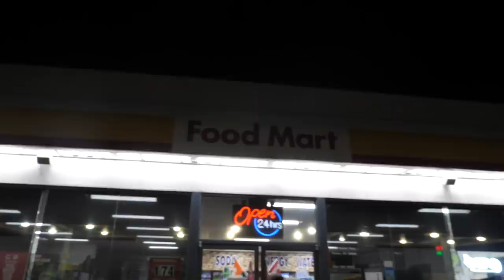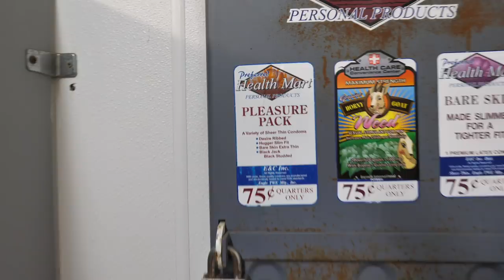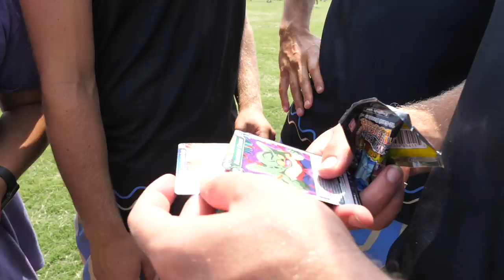Our LAST Grass Volleyball Tournament | THE CROWN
Our LAST grass volleyball tournament in a very very very long time! Luckily we can hang up our grass shoes as champions before we head to 6 man in Manhattan beach. Join us as we play in South Carolina in the annual Crown. We decided to throw a different spin to it, by shooting some of playoffs with our super 8 camera. Per usual enjoy our shenanigans😄.